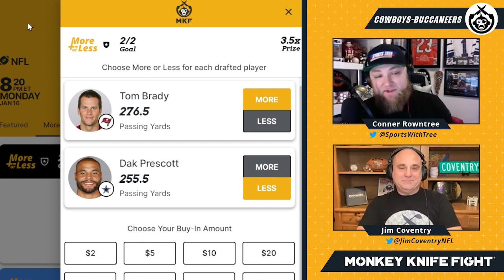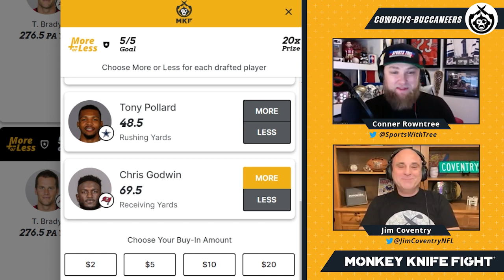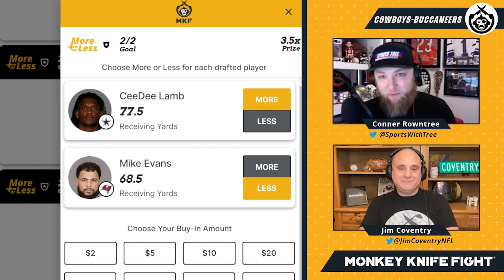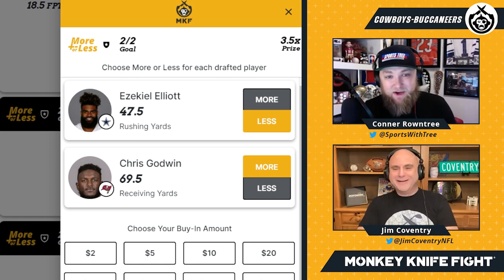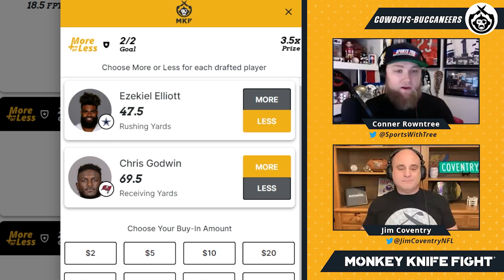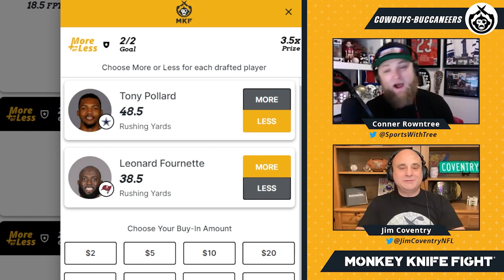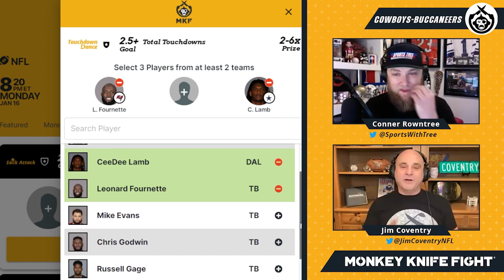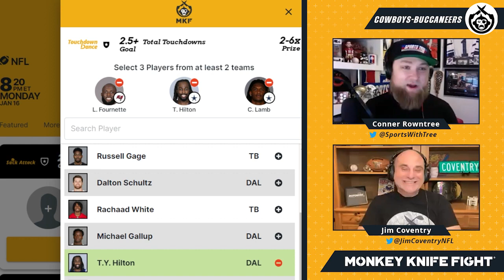Cowboys vs Buccaneers DFS Picks | Monkey Knife Fight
MKF Host Conner Rowntree and RotoWire's Jim Coventry are here to wrap up Wild Card Weekend with their best picks and plays for Cowboys-Buccaneers on Monday Night.

0:00 Wrapping Up Super Wild Card Weekend
1:10 Tom Brady and Dak Prescott MORE or LESS Picks
6:43 WRs MORE or LESS Picks
12:38 RBs MORE or LESS Picks
18:52 TD Dance Picks
21:29 Game Predictions

*Contests and lines offered are subject to change anytime before the start of the event.